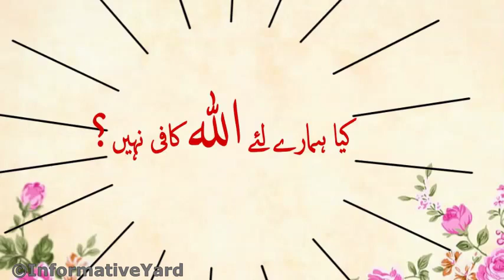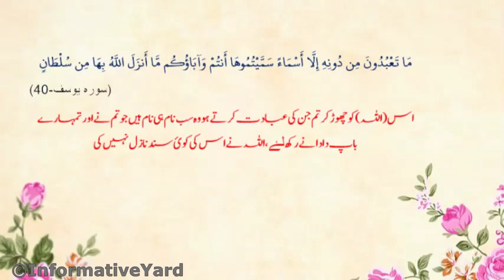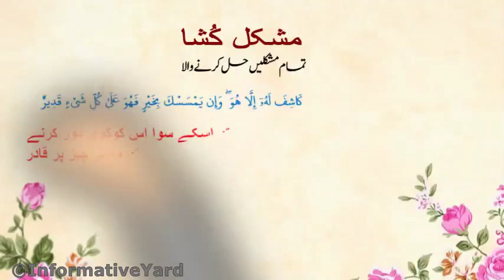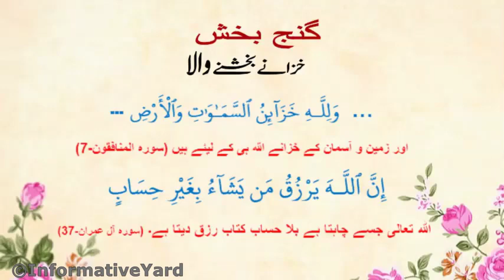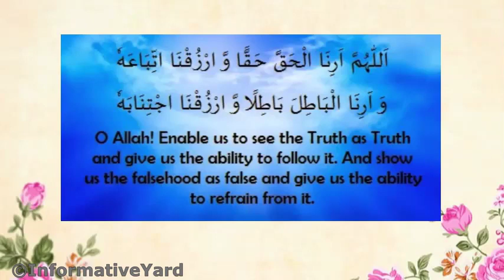Kia Hamare liye Allah Kafi nahi?|Allah se hi Mangna |Waseela | Mangein to Kis se Mangein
Follow us on the following Platforms